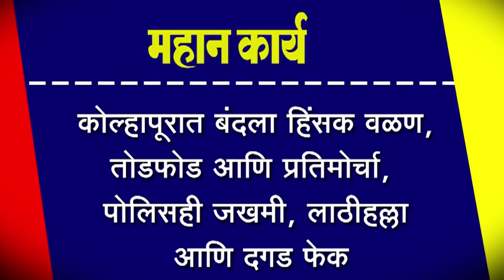कोल्हापूरात बंदला हिंसक वळण, तोडफोड आणि प्रतिमोर्चा, पोलिसही जखमी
कोल्हापूरात बंदला हिंसक वळण, तोडफोड आणि प्रतिमोर्चा, पोलिसही जखमी, लाठीहल्ला आणि दगड फेक